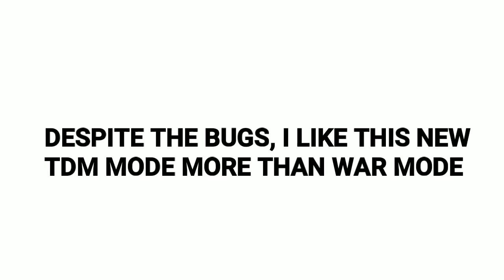41 KILLS IN NEW TEAM DEATH MATCH MODE | PUBG MOBILE | GODZILLA MODE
In this video you will see me do 41 kills in the new team death match mode in pubg mobile. I also highlighted some new bugs in this new mode. And I hope you will like this gameplay :)

🔔 ENABLE NOTIFICATIONS 🔔

🙏 LEAVE ME FEEDBACK DOWN IN THE COMMENTS BELOW 🙏

UPLOADING SCHEDULE: EVERYDAY A NEW VIDEO ON HIGH KILL GAMEPLAYS.

About Me : I am a pro Ace tier player in PUBG Mobile which plays on mobile and always plays for fun but very passionate about gaming.

My Tier?

Soon I will be uploading videos on my sensitivity, tips and tricks, high kill gameplay as always and some pubg mobile challenges.